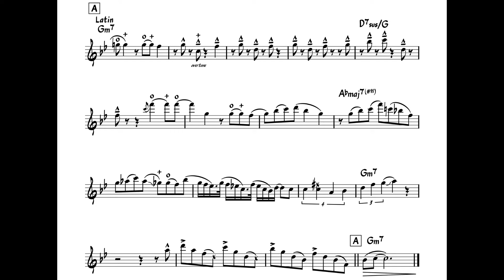En Route (Patrick Bartley's solo)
This is my transcription of Patrick Bartley solo on En Route (by Marcus Printup).